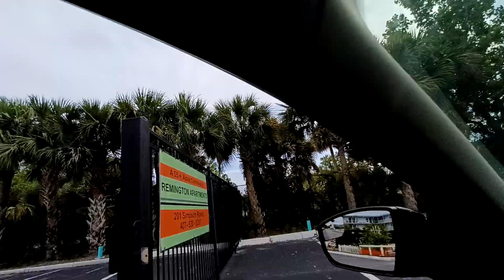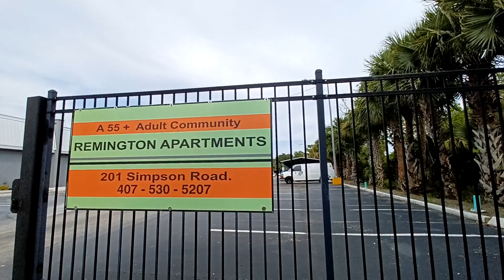Choque el Joe Mobile tomando Video de Apartamentos que se Alquilan en Kissimmee, Florida